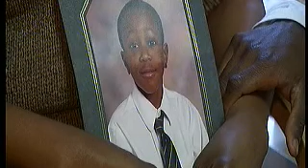The Prime Minister David Cameron say more needs to be done to stop teenagers carrying knives.AVI